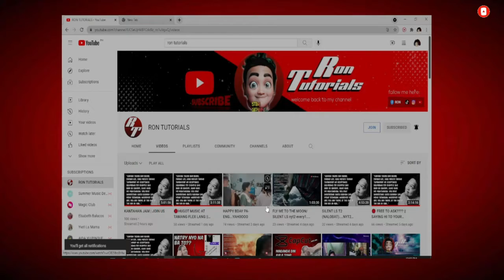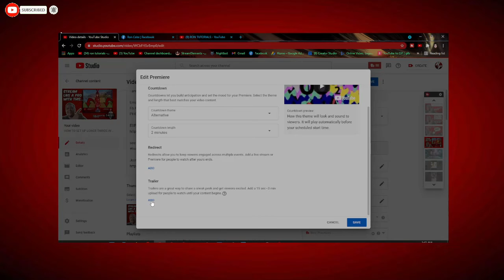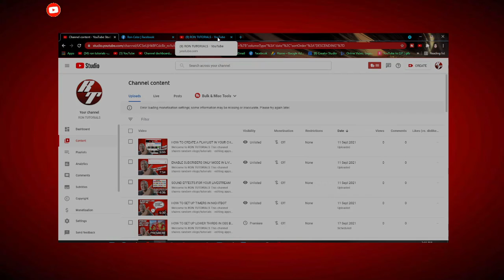NEW COUNTDOWN THEMES IN YOUR PREMIERES AVAILABLE NOW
Welcome to RON TUTORIALS

This channel shares
random vlogs/tutorials:
- editing apps ideas
-apps tips/ tricks
-YouTube ideas/Tips
-unboxing/ reviews
- music and also gaming

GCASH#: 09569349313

Check also to my other channels